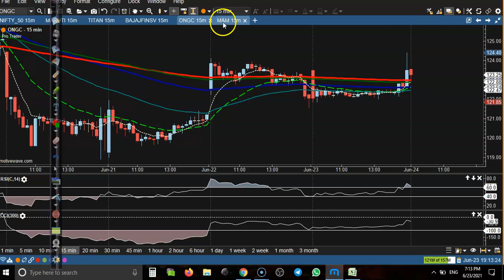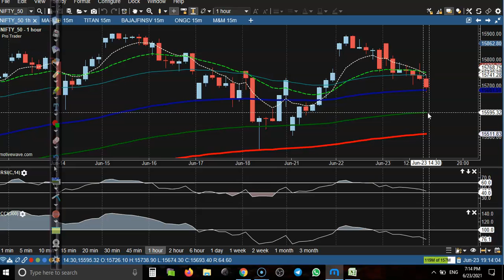Nifty 50 | Top stock analysis| Market Behavior | Alice blue | 23 June 2021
Nifty futures closed negative with a loss of 0.50% at the 15,694 level. Among specific stocks,  the trade setup looked bullish in BEL, Maruti NSE 2.30 %, Lalpathlabs, Titan, Siemens  NSE 1.55 %, Bajajfinsrv

- Rs. 0 account opening charges for a limited period
- 10% cashback on brokerage for 30 days upon account opening

Start Now !!